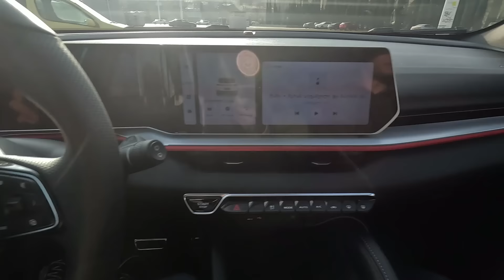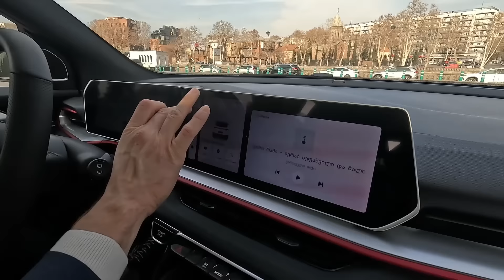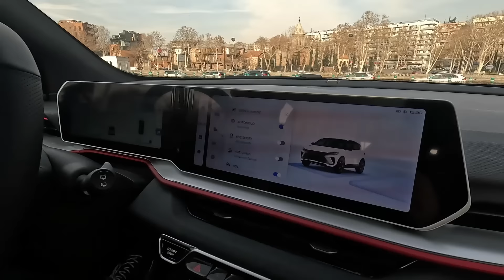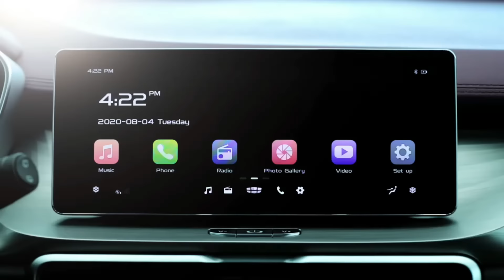ეს ჩინური მანქანა ცდილობს Volkswagen და Toyota ჩაანაცვლოს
ჩვენი წარმდგენია: Sellu.ge